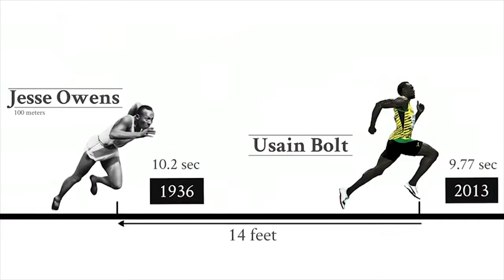DavidEpstein 2014 480p